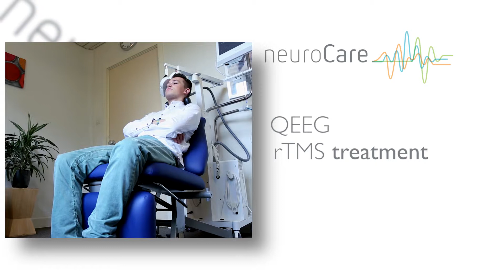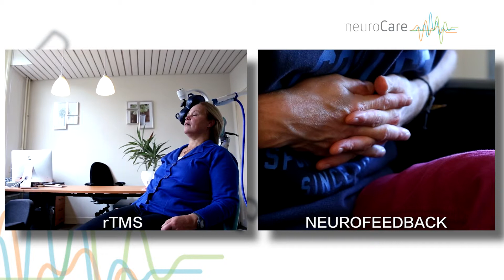neuroCare Introduction to rTMS and Neurofeedback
This video provides an overview of the different innovative treatments and assessments at neuroCare clinics such as rTMS for the treatment of depression and OCD and neurofeedback for the treatment of ADHD and insomnia. Furthermore, our sleep assessments using actigraphy, QEEG and neuropsychological assessment will also be explained in more detail.